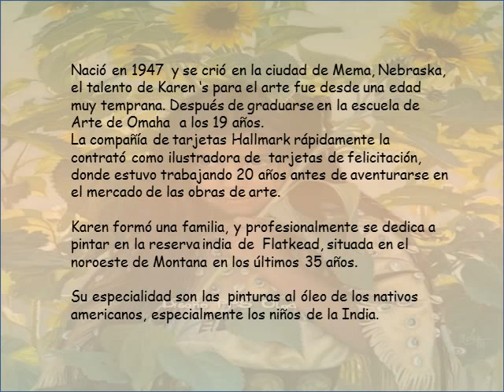Pinturas de los nativos Americanos de Karen Noles.Olga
Su especialidad son las pinturas al óleo de los nativos americanos, especialmente los niños de la India. Me parecieron fotos en vez de pinturas ... El arte es la expresión de alma que desea ser escuchada.
Videos sin ánimo de lucro solo lo hago como afición, el diseño del video y pps lo hice yo de ahí que pongo diseño de PPS en la fotos, no que las fotos sean mías , las imágenes son de internet lo pone siempre al final del video ..